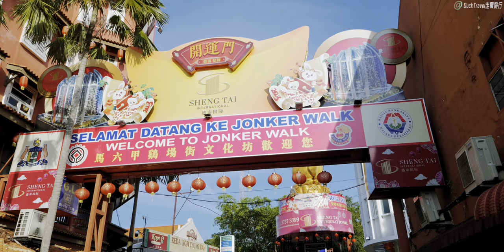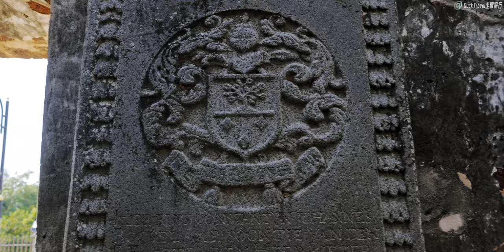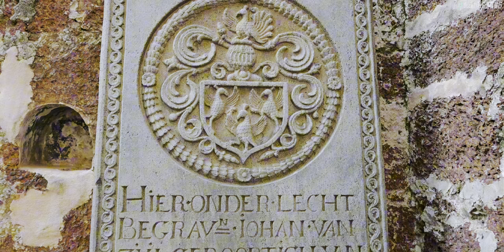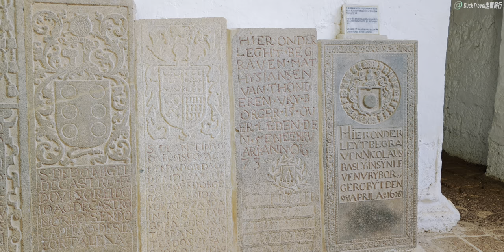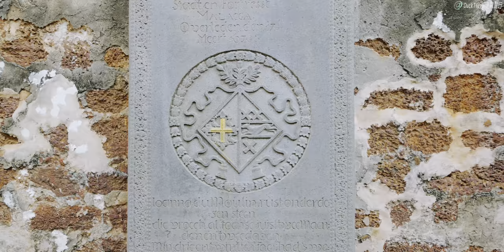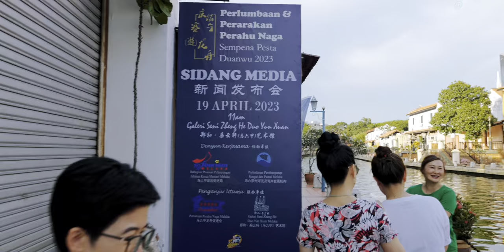Melaka, Malaysia🇲🇾 A UNESCO World Heritage Site with Rich History (4K HDR)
Melaka(马六甲) is a historical city in Malaysia(马来西亚) with a rich cultural heritage. It was founded in the early 15th century and quickly became an important trading port. The city's strategic location along the Straits of Malacca(马六甲海峡) made it a hub for traders from China(中国), India(印度), Arabia(阿拉伯), and Europe(欧洲). Melaka's diverse cultural influences are evident in its architecture, food, and traditions.

One of the most iconic landmarks in Melaka is the A Famosa(圣保罗山) fort, which was built by the Portuguese(葡萄牙) in the 16th century. Although only a small gatehouse remains today, it serves as a reminder of the city's colonial past. Nearby, the Stadthuys(红屋) is another significant colonial-era building. Constructed by the Dutch(荷兰) in the 17th century, it now houses a museum showcasing Melaka's history and culture.

Jonker Street(鸡场街) is a bustling area in Melaka, famous for its vibrant night market and antique shops. The street is lined with heritage buildings that have been converted into cafes, boutiques, and art galleries. Visitors can explore the street and sample local delicacies such as chicken rice balls(鸡饭粒), Nyonya laksa(娘惹叻沙), and cendol(煎蕊).

The Cheng Hoon Teng Temple(青云亭) is the oldest functioning temple in Malaysia. Built in the 17th century by Chinese settlers, it is dedicated to the Taoist(道教) goddess Guan Yin(观音). The temple's intricate wood carvings and detailed artwork are a testament to the craftsmanship of the time. Another religious site worth visiting is the Kampung Kling Mosque(甘榜吉宁清真寺), which reflects a blend of Sumatran, Chinese, and Malay architectural styles.

Melaka's river(马六甲河) is a picturesque spot for a leisurely boat ride. The river cruise offers a unique perspective of the city, passing by historical buildings, murals, and modern attractions. The Melaka Sultanate Palace(马六甲苏丹皇宫) is a replica of the 15th-century palace, providing insights into the Malay sultanate's history and lifestyle.

The local craftsmanship is showcased in the Baba Nyonya Heritage Museum(峇峇娘惹文化馆), which offers a glimpse into the Peranakan(土生华人) culture. The museum displays traditional clothing, jewelry, and household items, illustrating the unique blend of Chinese and Malay influences.

Melaka's culinary scene is a reflection of its multicultural heritage. Nyonya cuisine(娘惹菜), a fusion of Chinese and Malay cooking styles, is particularly famous. Dishes like ayam pongteh(娘惹炖鸡) and ikan cili garam(辣椒咸鱼) are popular among locals and tourists alike. Additionally, the Portuguese Settlement(葡萄牙村) offers a taste of Portuguese-Malaysian fusion cuisine, with dishes such as Devil's Curry(魔鬼咖喱) and Portuguese grilled fish(葡萄牙烤鱼).

📷Photo Date
2023/06/26

📍Today's Attractions
Jonker Walk Melaka

🎬 Timestamp
00:00 Jonker Walk
03:50 Hang Lekiu Street
05:34 Tokong Street
07:40 Hang Kasturi Street
11:24 Kampung Pantai Street
13:11 Tokong Street
16:38 Jonker Walk
22:31 Christ Church Melaka
27:34 St Paul's Church
38:44 Melaka River
46:03 Canal Melaka River
53:53 Bunga Raya Street